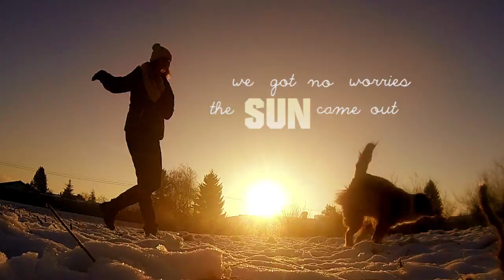HANG OUT [GoPro Hero 3 Black Edition]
.:: Read the description (+watch in HD!)

.:: We're kickin' back, live and laugh, you trying to hang out? (:

Don't even remember when I uploaded my latest video, haha.
This time something special but not really perfectly done. Fully shot with GoPro Hero 3 Black Edition and I'm still very much learning how to use it and especially how to edit the videos later (which can be nicely seen in the video also haha). So, sorry about that - will be better next time!
The video generally presents my life, the days well spent with my friends and the dogs (:

There ain't no worries when we all hang out!

Fully shot with Gopro Hero 3 Black Edition
Edited in Premiere Pro CS6

And what we teach is that our love is always given when its earned
concerned, so we hang out with everyone we see
and give 'em courage to grow and some music to breathe ♥